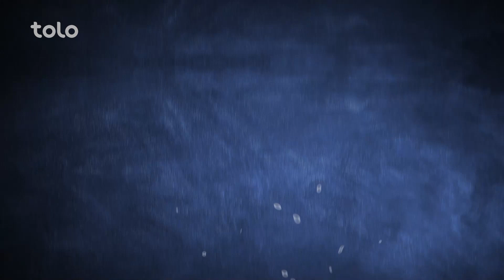Cake Recipe | طرز تهیه کیک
Pokht O Paz Season 11 - Episode 72
Ashak Recipes

دراین برنامه طرز تهیه ساده یک کیک را به شما آموزش می‌دهیم.